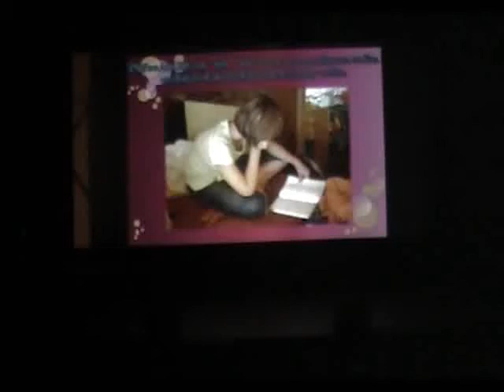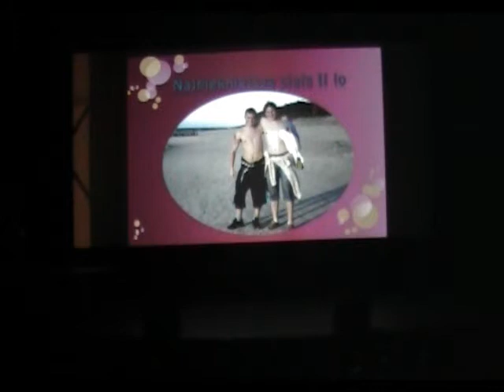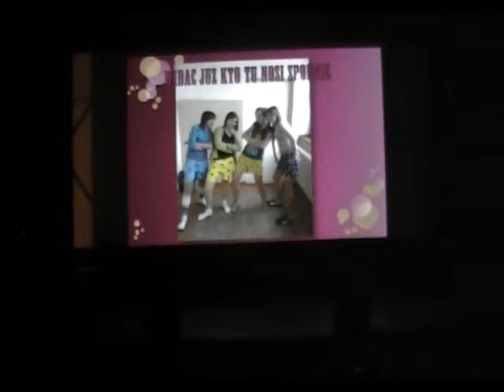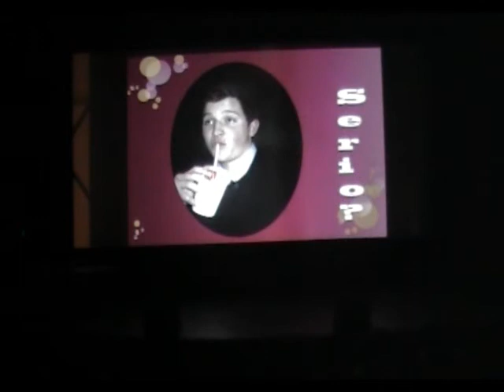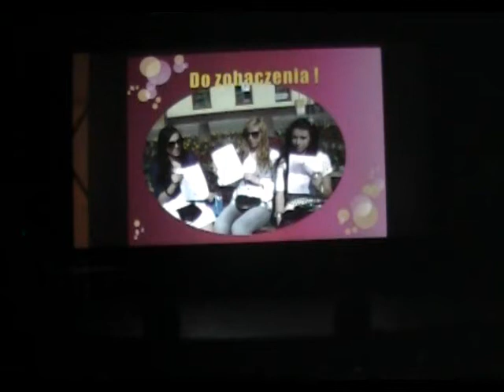zakonczenie klas 3 2011 cz.3